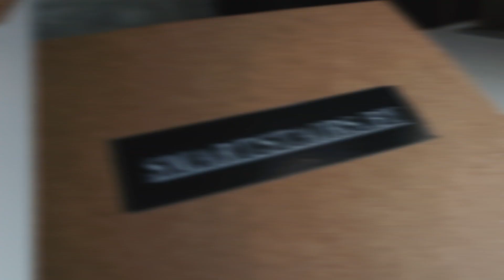Комплект автоматической подсветки лестниц DoStep R 2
Комплект автоматической LED подсветки ступеней лестниц DoStep R-2: обзор, принцип работы, что входит в комплект, способы подключения и установки.